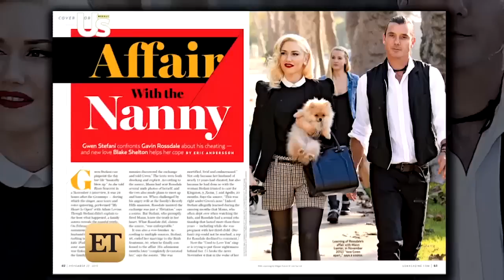Gwen Stefani's Nanny Looks and Dresses A Lot Like Gwen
The woman at the center of Stefani and Rossdale's scandal bares strange resemblances to her former employer.